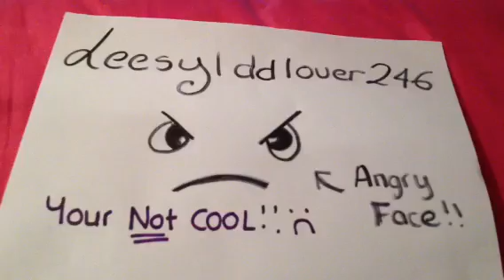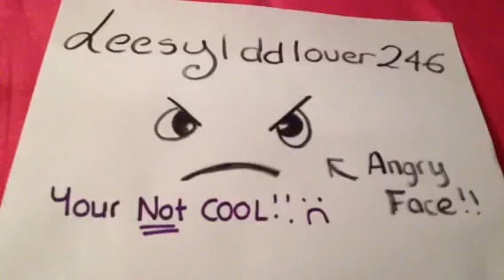Leesylddlover246!!!! - disappointed! :(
Sorry if its ranty lol but wanted to warn others :)